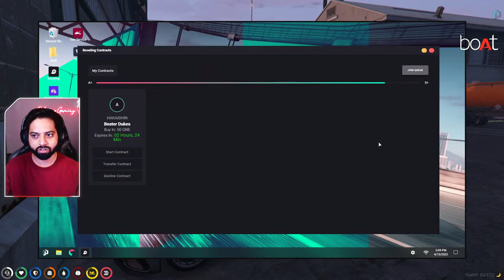Mr.Marlega Ft Tillu Ft Jagga Ft Lildot Funny Moments Nopixel India @RakaZoneGaming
​ @RakaZone Gaming Mr.Marlega Ft Tillu Ft Jagga Ft Lildot Funny Moments Nopixel India @RakaZone Gaming

➤➤Streaming PC:-

Motherboard: MSI X470 Gaming Plus
Ram: 16 GB - Corsair Vengeance 3000 ( 2x 8GB )
Graphic Card: 8 GB - Gigabyte Radeon RX 580 GAMING
Processor: AMD Ryzen 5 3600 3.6 GHz Six-Core AM4 Processor
Cooler: Corsair H100i  Liquid CPU Cooler
SSD: 240 GB - Gigabyte
HDD: 2 TB - Segate Baracuda
PSU: 650W - Corsair VS650
Monitor: Samsung 24inch
Cabinet: Cooler Master Case H500P RGB
Keyboard: Cosmic Byte CB-GK-02 Corona 7Color RGB Backlit with Effects
Mouse: Acer Nitro Wired Optical Gaming Mouse(4000 dpi/8 Buttons/RGB)
Mousepad: Cosmic Byte HyperGiant Speed Type Gaming Mousepad XXL
UPS: APC 1000v
Headphones: Redgear Dagger Wired Professional RGB Gaming Headphones

🔴GTA V ROLE PLAY LIVE STREAM INDIA  || BROTHERS UNITED SERVER RP || NOPIXEL LATER